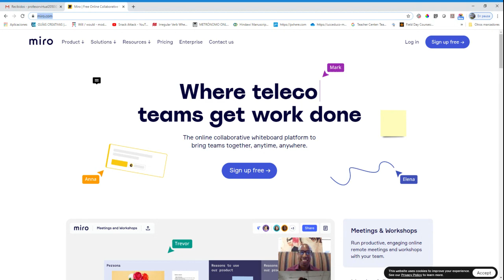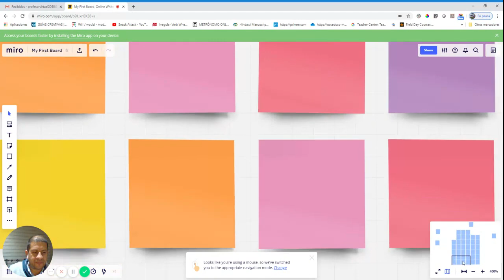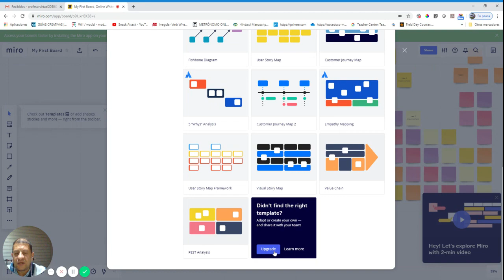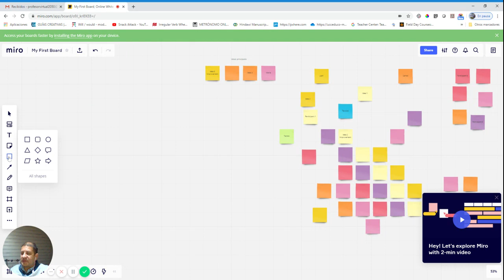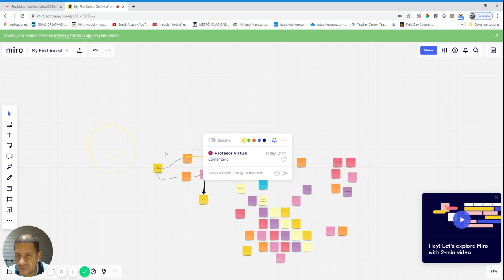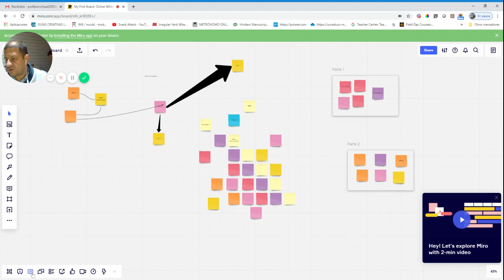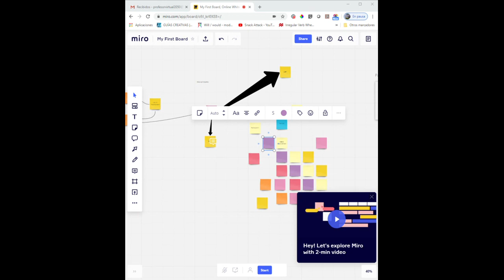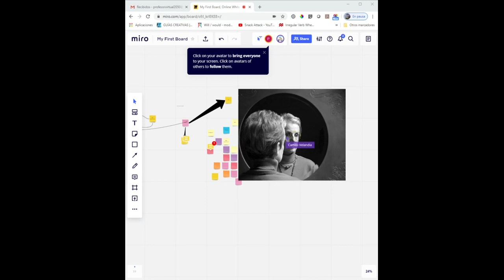Miro Trabajo colaborativo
Utilizar la plataforma Miro para realizar trabajo colaborativo, una forma de aprovechar las herramientas tecnològicas para invertir la clase y aprovechar los encuentros sincrònicos con los estudiantes